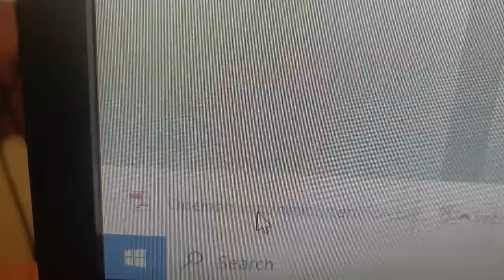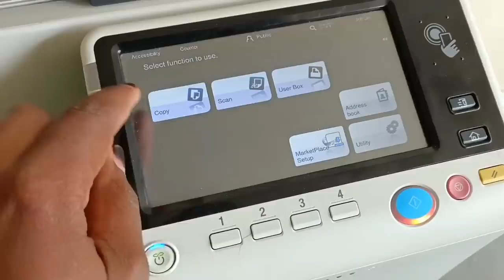GETTING READY FOR MY BIG JOURNEY TO ANOTHER COUNTRY!!Liz's adventures ep.4